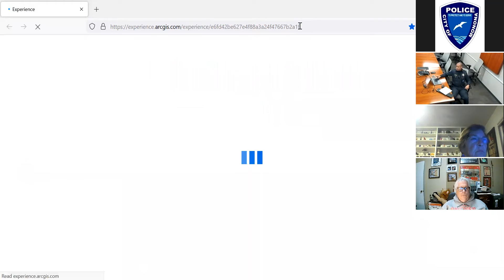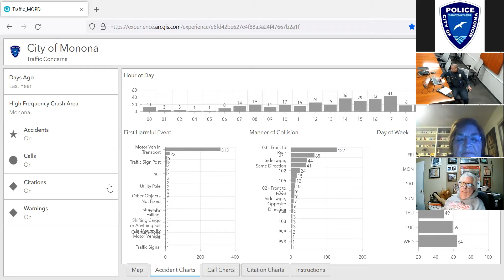Public Safety Committee, January 26th, 2022